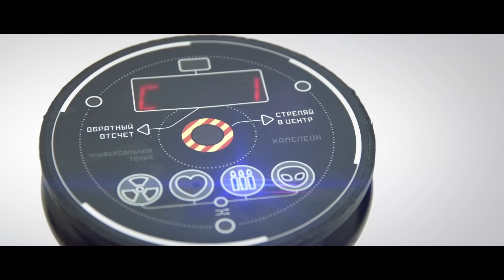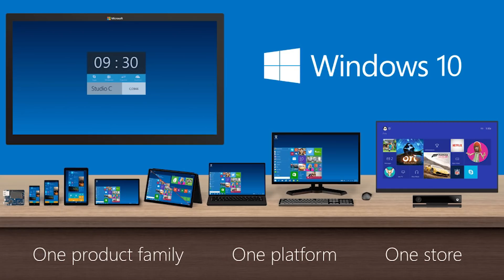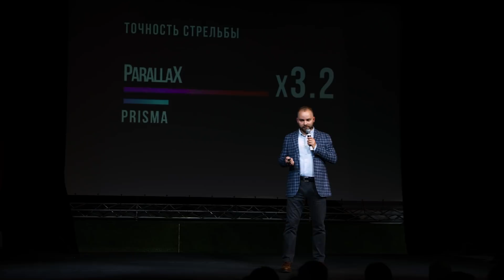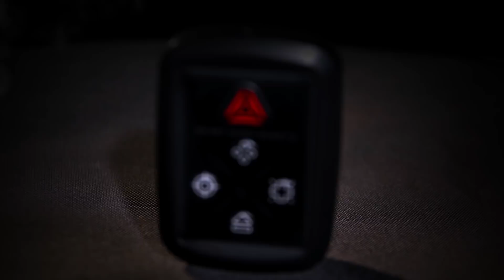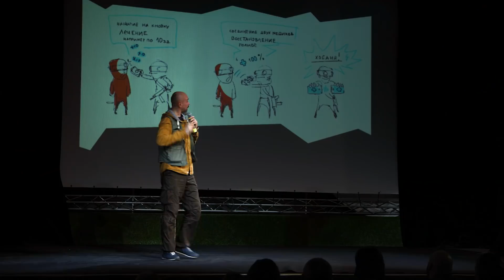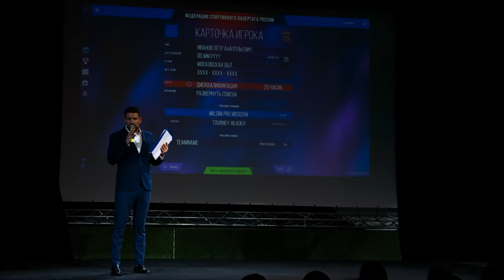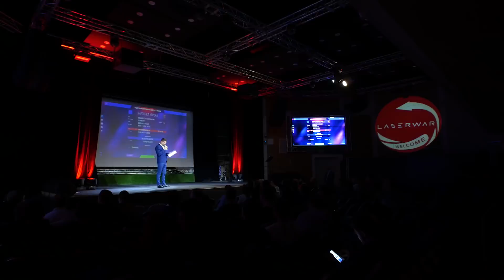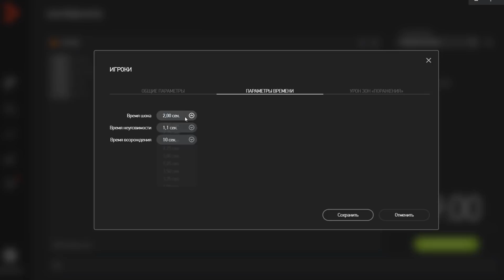Лазертаг будущего: десятое поколение LASERWAR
Здесь можно купить лазертаг, заказать лазертаг, подготовиться к тому, чтобы поиграть в лазертаг!